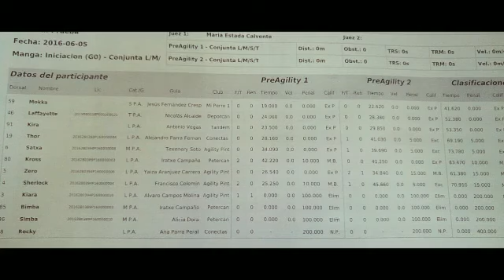Mokka cocker en Pre Agility